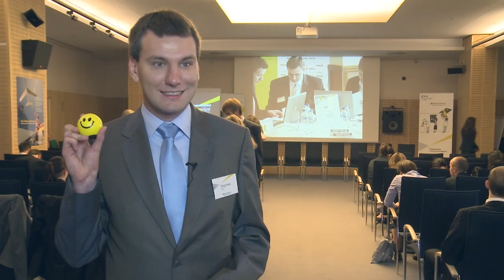Praca w Ernst & Young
Dołączając do Ernst & Young, zaczynasz poziom wyżej. Nasza kultura organizacyjna opiera się
na szacunku, integralności oraz działaniu zespołowym. Stajesz się więc częścią dynamicznego i kreatywnego zespołu o wspólnych wartościach, w którym nie można się nudzić. Realizujesz projekty dla największych firm i pracujesz z najlepszymi specjalistami na rynku.